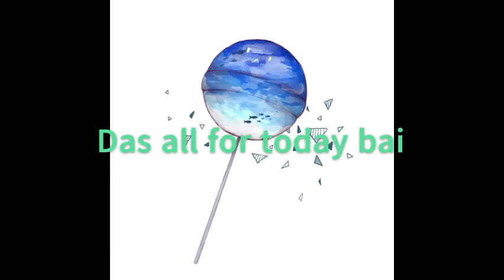Only laptop or computer users can do this.. || Worlds FRVR||bluetiger753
|| You Opened The Description ||

Sup desc readers :D
Today I have a really cool trick that only laptop or computer users can do...

I have a really bad charger rn :/ and my battery percent is 2% :/ still charging... - bluetiger753 🙃

[Outro coming soon]

(I'll do a voice reveal if I get to 20 likes on this video 😏)

Thanks for reading all the "Thingz" in the description!

|| Close ||